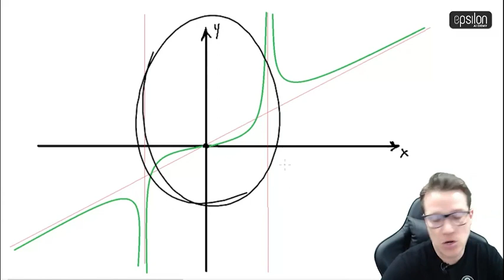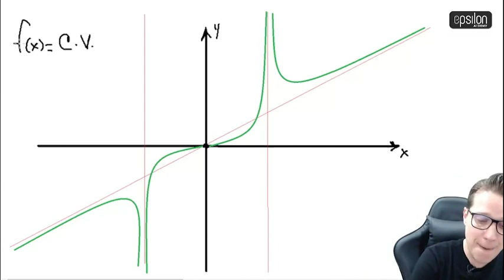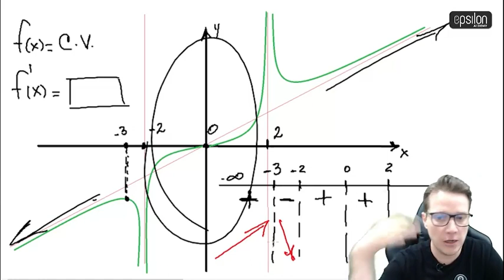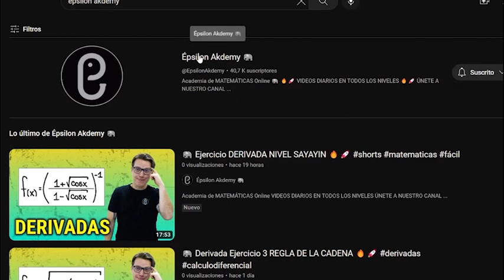🐘 ¿Una ASÍNTOTA puede CRUZARSE? 🔥🚀